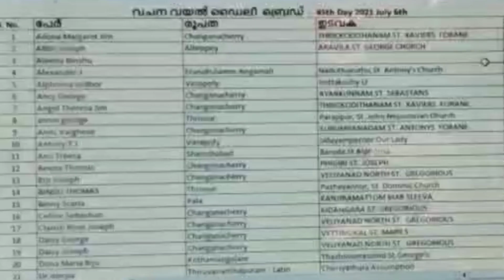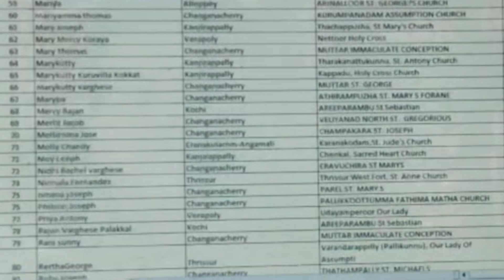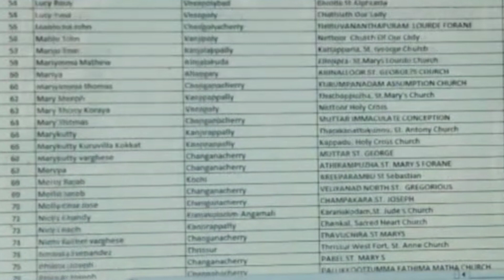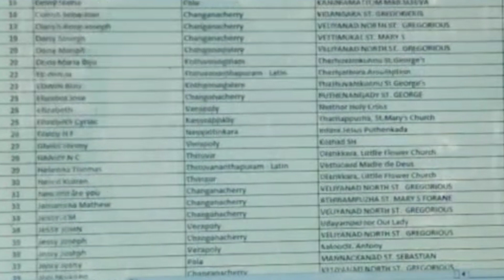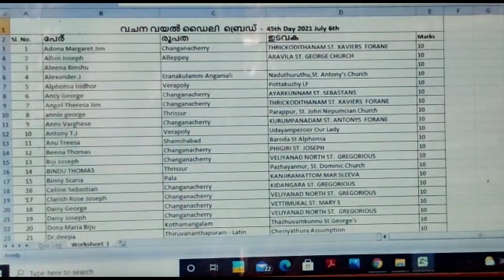വചനവയൽ Daily Bread 45 / വിജയി